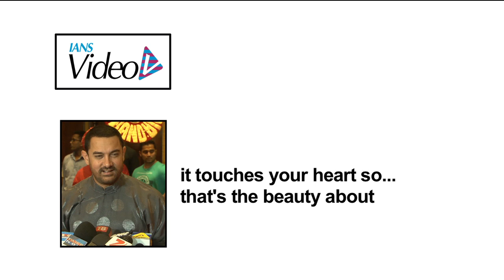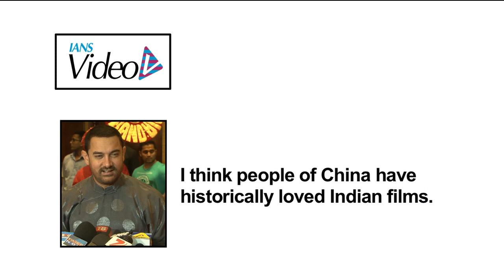Exclusive Interview - Aamir Khan on 'PK' Success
Watch Aamir Khan's exclusive interview on 'PK' success in China